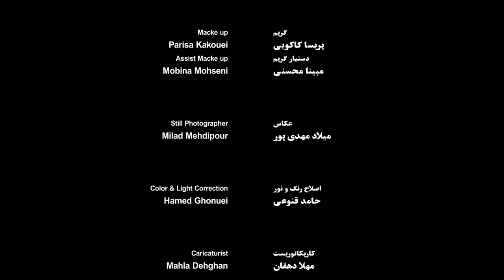The Last Pack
The Last Pack (short film)
Direct by: Reza Mirzanajafi
Cast: Haniye Hashemi, Sepideh Najafi,Pardis Dehghani, Fatemeh Abdollahi, Mehdi Afshari, Mohammad Saber Eslamlou, Hamid Reza Nabizadeh, Amir Hossein Dahaghin, Reza Nemati| Written: Mina Amiri| Agent Director: Mehdi Afshari| First Assistant Director: Masoumeh Dehghan| Second Assistant Director: Atefeh Najafi| Script Gril: Mona Allameh Amiri| Still Photographer: Milad Mehdipour| Director of Photography  Saman Ahmadi| Camera Crew: Mohammad Reza Rajabi, Arsalan Hoseyn Abadi, Amir Mir Karimi| Director Of Sound Mixed: Mohammad Reza Cheshomi | Assist Sound Mixed: Hadi ghelichipour| Macke up:Parisa Kakouei | Assist Macke up: Mobina Mohseni |Caricaturist: Mahla Dehghan | Edit: Hamed  Ghonouie | Music: Vahid  Ghonouie| Light & Color Editor: Hamed  Ghonouie | Catering: Mohammad Ali Amiri, Ali Joghtaei| Special Thanks To: Imazh Art Academy, Bahman Hospital, Ms.Mona Mansouri, Ms.Yasaman Jafari, Ms. Shadi Shah Ali, Ms. Mahboobe Otfo Niam , Mr. Asghar Derakhshan